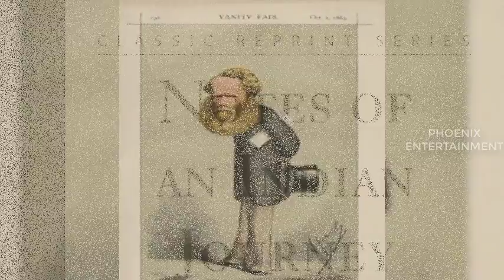மெரினா கடற்கரைக்கு மெரினா என பெயர் ஏன் வந்தது தெரியுமா? -Phoenix Entertainment